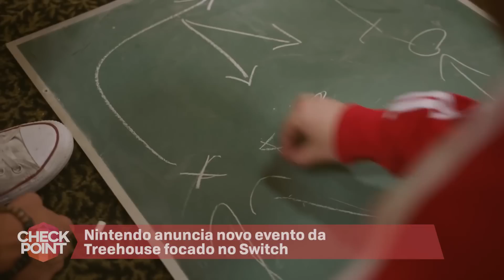Rumor de Shenmue HD, Mega Man Mobile e Super Retro Boy - Checkpoint!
1) SEGA da Europa registra domínio de Shenmue HD

2)  Mega Man 1 ao 6 chegam aos celulares com alguns detalhes...chatos

3)Nintendo anuncia novo evento da Treehouse focado no Switch

4) 2017 mal começou e Forza Horizon 3 já tem um novo e incrível pack de carros

5) Ariana Grande surge como personagem especial em Final Fantasy: Brave Exvius

6) Super Retro Boy adapta o portátil aos padrões atuais da indústria

10 melhores lançamentos de 2016 que você provavelmente perdeu - TecMundo Games